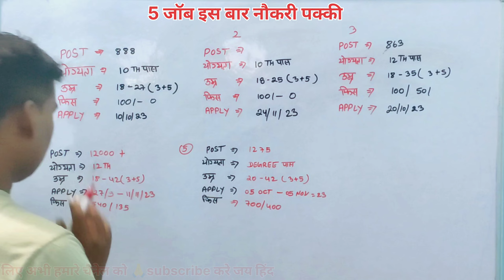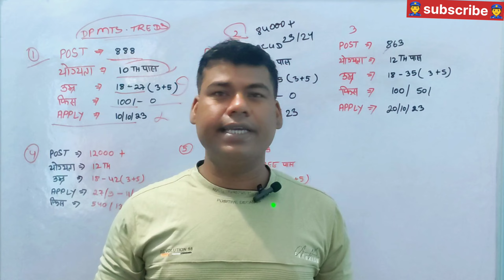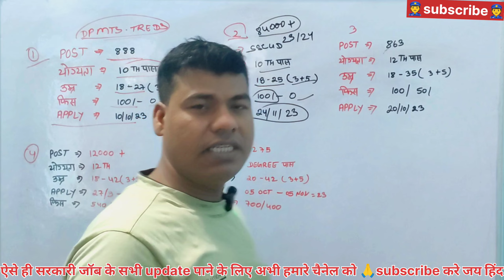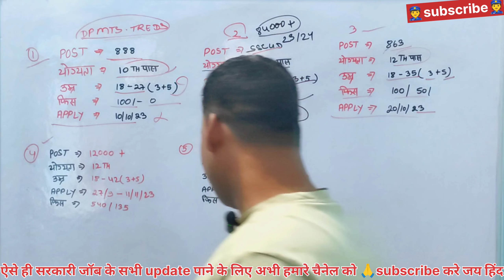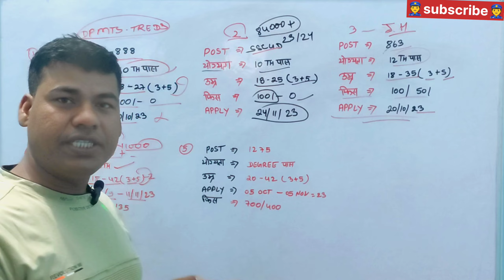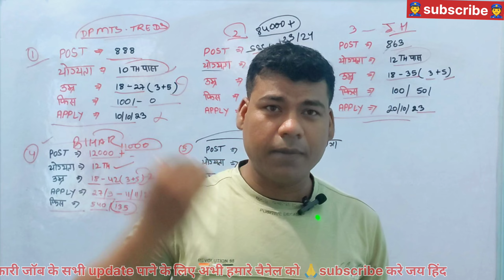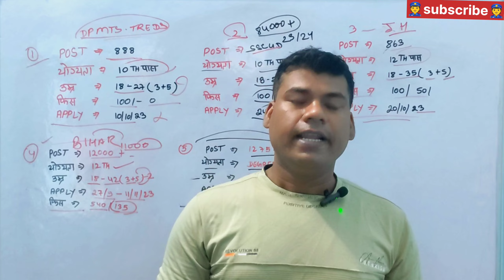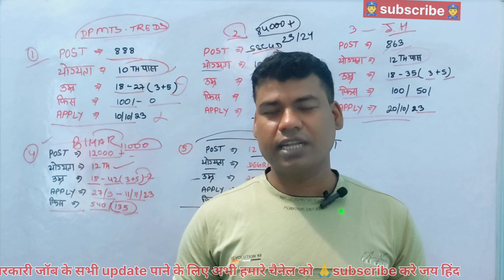इस बार सरकारी नौकरी पक्की | 5 सरकारी नौकरी के फॉर्म 👨‍💻| top 5 vacancy in October 2023 | new vacancy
your queries👇👨‍💻

top vacancy, new vacancy in October 2023,best 5 vacancy 2023,Top vacancy 2023,Top vacancy in October 2023,crpf tradesman cut off 2023,crpf tradesman result 2023,crpf tradesman result date 2023,Crpf tradesman results kab tak aayega, ssc gd new vacancy 2023-24 notification, ssc gd new vacancy 2023-24 kab aayega, Ssc gd new vacancy 2023-24, bssc inter level vacancy 2023,A2z fouji vlogs, ssc gd new vacancy 2023 notification#top5vacancy